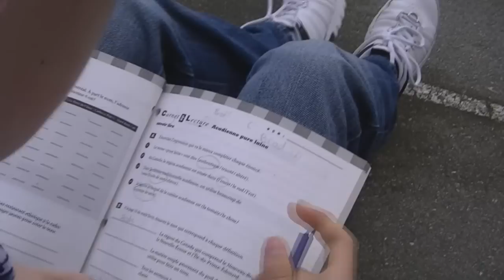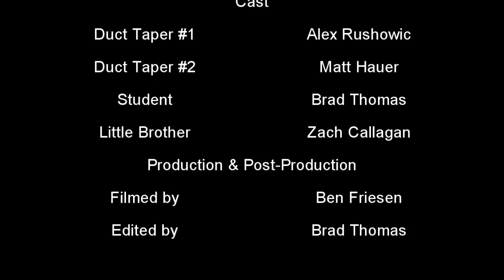Duct Tape Commercial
A video showing why you should invest in some duct tape. It will make you good as new!